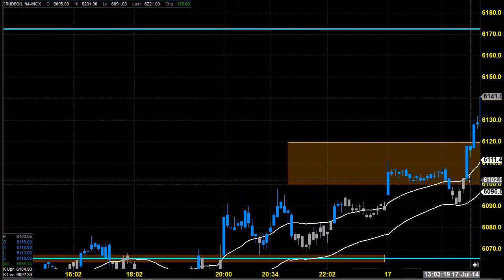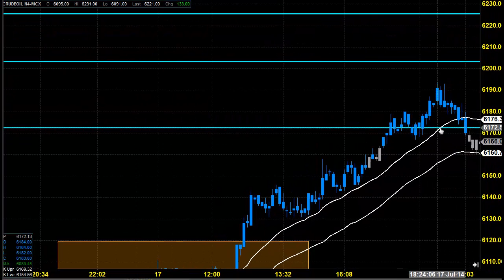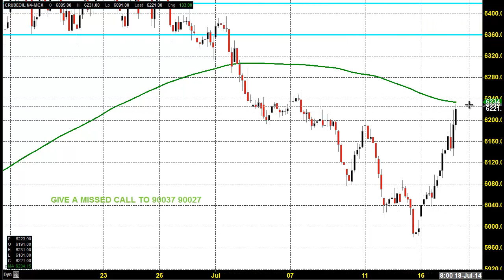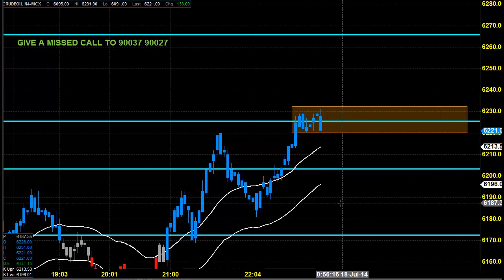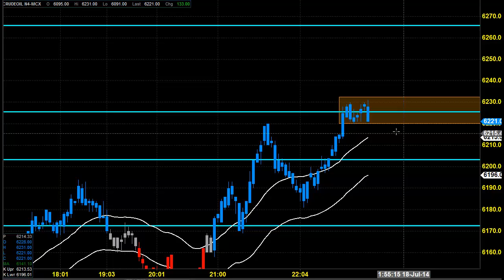MCX CRUDE OIL TECHNICAL ANALYSIS JULY 18 2014 TAMIL